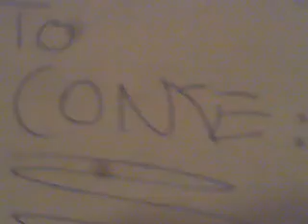Re: It's All About Me - Bratz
My Bratz drawings done by FREE HAND! These are my very first ones lolz